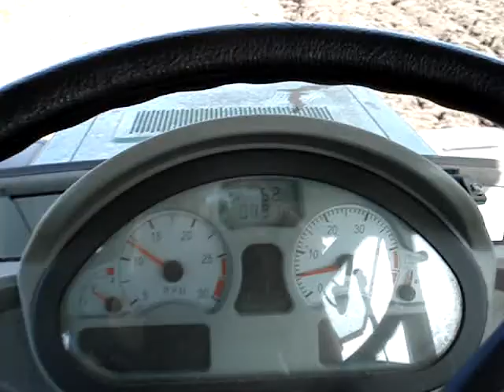Ploegen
Ploegen met Fendt 307Ci en Goudland 2 schaar wentelploeg